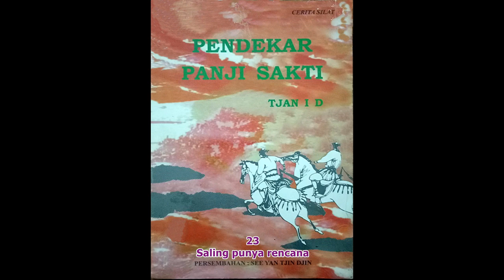Seri Cerita Silat Pendekar Panji Sakti Jilid 23